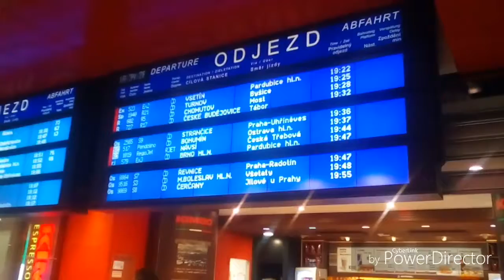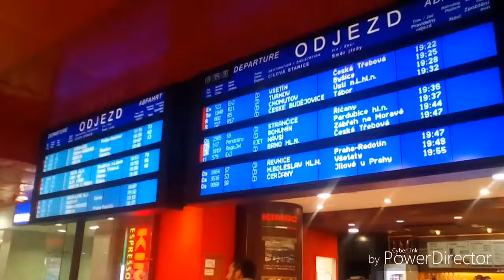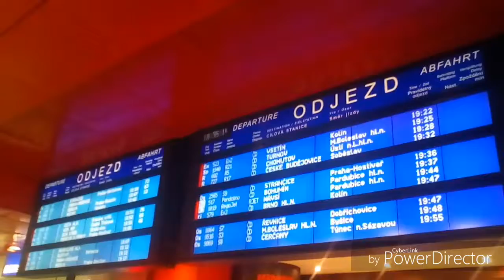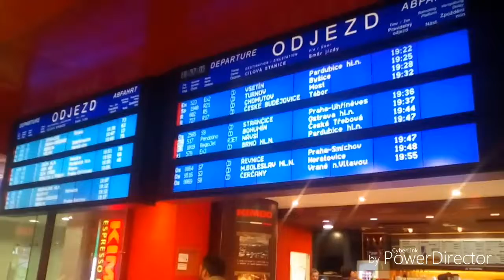MikroŠocení Praha hl. n.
Dnes se podíváme na "šocení z jednoho místa" pořízeného v Praze hlavním nádraží
Kamera: EVOLVEO StrongPhone Q5
Moje neaktivita nevyplývá z mé lenosti, ale nedostatku času pro natáčení a malé hustotě nepravidelností.